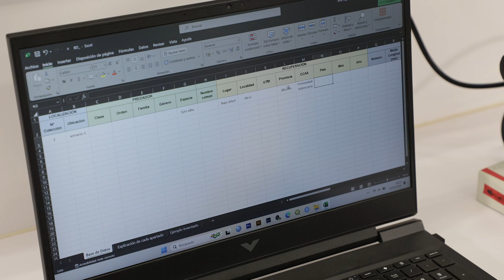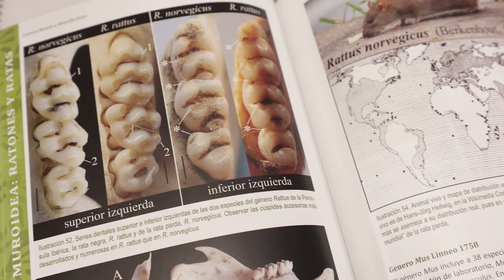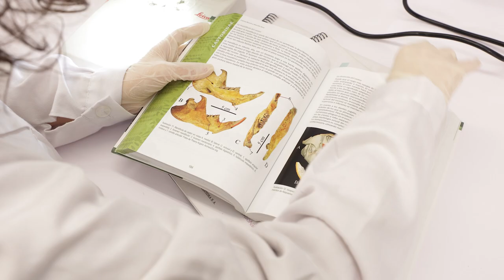Consumidor y consumidos. Egagrópilas de rapaces y micro vertebrados fósiles.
Autora principal: Ana Fagoaga
Autores secundarios: Javier Calzada Samperio, María Carmen  Català Forner, Cristina García Lloris,  Susana Hernández Sáez, Beatriz París Pous, Arianna Renau Pruñonosa, Julia María Reyes Benítez, Jacinto Román Sancho, Francisco Javier Ruiz Sánchez, Adrià Viñals, Azahara Rodríguez Sánchez.

El objetivo principal del presente proyecto es hacer al alumnado protagonista de un proceso de investigación científica en el campo de la Biología y las Ciencias de la Tierra, para alimentar la curiosidad científica, promover el desarrollo de aptitudes relacionadas con la resolución de problemas y dotar de experiencias tempranas en la investigación. SinDigerir2 constituye también un trabajo práctico que dinamizará el proceso de aprendizaje del estudiantado.
SinDigerir2 consiste en packs de lotes de egagrópilas (bolas de pelo y plumas con otros restos como dientes y huesos de micro vertebrados que las rapaces no son capaces de digerir) que serán transferidos a los institutos escogidos para el curso 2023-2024 y que, junto con el material docente provisto, que incluye colecciones osteológicas de referencia, material didáctico en línea y soportes físicos, procesarán y analizarán, para conocer cuestiones como el predador de los presas contenidas en las egagrópilas, la identidad de los micro vertebrados contenidos en éstas y los procesos de formación de yacimientos de micro vertebrados.
Los resultados del análisis serán implementados en una base de datos del centro, que a su vez formará parte de una base de datos a nivel nacional de análisis de conjuntos de egagrópilas, que estarán a disposición de cualquier investigador interesado.